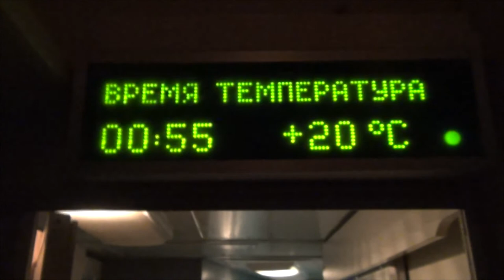Внутри старого плацкарта глубокой ночью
Внутри старого капиталенного плацкартного вагона поезд № 228 Ижевск - Екатеринбург глубокой ночью на перегоне Амзя - Янаул
Россия/Башкирия
28.05.21